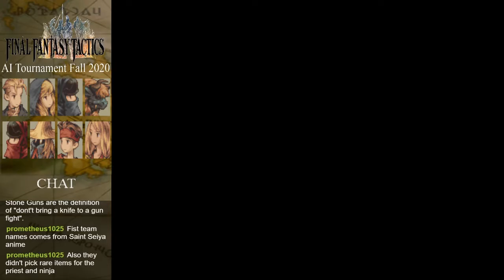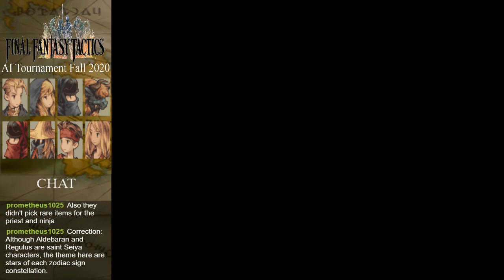Final Fantasy Tactics AI Tournament Fall 2020 | Match 3 | First Round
Time Stamps and more info below!

Round 1 = 02:41
Round 2 = 04:28

MUSIC

1. Envy Revealed - Fullmetal Alchemist Brotherhood
2. Art Tower - Castlevania: Legacy of Darkness

RULES

TEAMS

Player: Andemity
Team: Royal Architects
Palettes: Black/White
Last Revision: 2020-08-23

Regulus
Male
Leo
60
50
Knight
Punch Art
HP Restore
Monster Skill
Move-HP Up
Diamond Shield
Ragnarok
Platina Helmet
Diamond Armor
Germinas Boots

Armor Break, Weapon Break, Speed Break, Power Break
Wave Fist, Secret Fist, Stigma Magic, Chakra, Revive

Fomahault
Female
Aquarius
40
70
Priest
Yin Yang Magic
Damage Split
Short Charge
Teleport

Wizard Staff
Holy Miter
White Robe
Magic Ring

Cure, Cure 2, Cure 3, Raise, Raise 2, Protect, Shell
Zombie, Silence Song, Foxbird, Paralyze, Sleep

Antares
Male
Scorpio
60
50
Ninja
Item
Auto Potion
Throw Item
Move+1
Short Edge
Ninja Edge
Black Hood
Power Sleeve
N-Kai Armlet

Shuriken, Ball, Knife, Axe
X-Potion, Hi-Ether, Remedy, Phoenix Down

Aldebaran
Monster
Taurus
70
50
Dark Behemoth

Stab Up, Sudden Cry, Ulmaguest

Player: Melissa
Team: Fullmetal Alchemist Brotherhood
Palettes: Red/Yellow
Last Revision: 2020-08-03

Wrath
Male
Sagittarius
35
70
Ninja
Time Magic
Abandon
Attack UP
Float
Koga Knife
Ninja Edge
Golden Hairpin
Power Sleeve
Dracula Mantle

Shuriken, Ball, Sword
Haste, Float, Reflect

Envy
Female
Leo
60
70
Wizard
Talk Skill
MP Switch
Equip Shield
Move-MP Up
Wizard Rod
Crystal Shield
Black Hood
Rubber Costume
Elf Mantle

Frog
Persuade, Praise, Threaten, Mimic Daravon

Greed
Male
Aries
70
55
Monk
Sing
HP Restore
Equip Armor
Move+1

Circlet
Maximillian
Defense Armlet

Earth Slash, Secret Fist, Stigma Magic, Chakra, Revive
Cheer Song, Battle Song, Magic Song

Lust
Female
Aries
70
45
Geomancer
Item
Counter Flood
Magic AttackUP
Move-HP Up
P Bag
Venetian Shield
Holy Miter
Wizard Robe
Magic Gauntlet

Pitfall, Water Ball, Hell Ivy, Carve {0xFD} Model, Local Quake, Kamaitachi, Demon Fire, Quicksand, Sand Storm, Blizzard, Gusty Wind, Lava Ball
X-Potion, Hi-Ether, Holy Water, Remedy, Phoenix Down